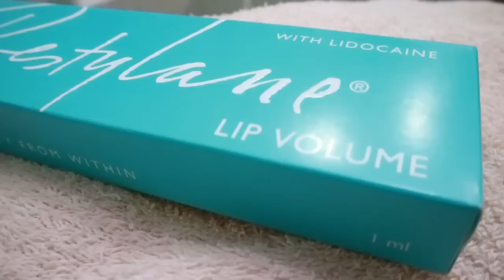LIP FILLER - apa itu dan sakit gak?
OLA GUMBALLS!!
akhirnya minyo ngobrolin soal treatment yang baru minyo jalani yaitu LIP FILLER!!
hal seperti ini memang masih belum umum..
buat temen2 yang penasaran please feel free to watch.. tapi buat yang gak suka, minyo sarankan buat ga usa nonton video ini dari pada ujung ujungnya malah jd dosa ngata2in orang  wakakaka
anyways,

with love,
minyo
dimana minyo lakuin lip filler ini :
o skincare

berapa ?
5.6 juta rupiah

pakai apa?
restylane

berapa cc restylane yang dipakai?
1cc

inspirasi bibir yang minyo suka siapa?
lily may mac , vinna gracia

tahan berapa lama?
3 sampai 6 bulan

sakit nggak?
ada beberapa titik yang harus ditembus dengan jarum tumpul jadi agak sakit

nyaman nggak?
sejauh ini masih nyaman

memar memar atau nggak?
sama sekali gak memar

bengkaknya berapa lama?
24 jam aja

aman gak?
tergantung kamu pergi ke klinik yg bagus dan biasa menangani filler atau nggaknya.

ih kok minyo filler?
ya pengen aja. hahaha

ih ga natural! kayak banci!
minyo mah sesuai motto hidup aja... HIDUP AING KUMAHA AING!!
LOL

video video yang disebut